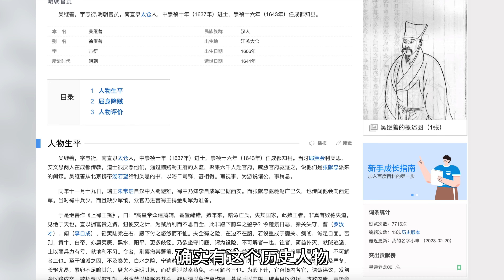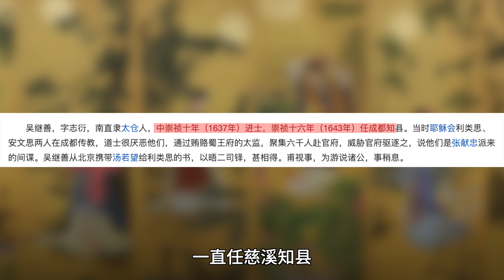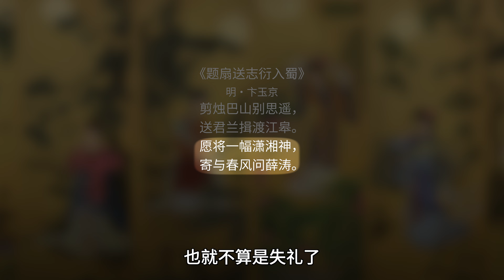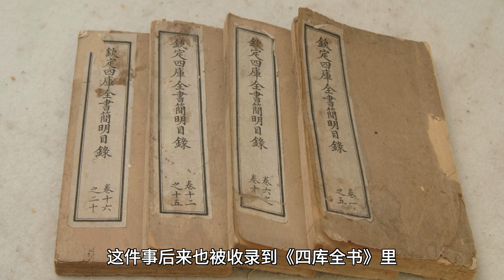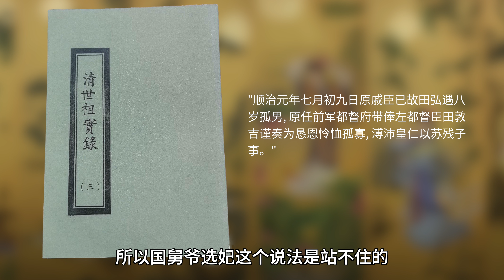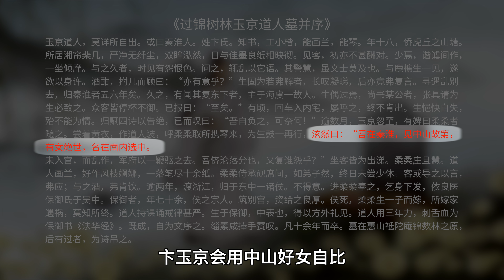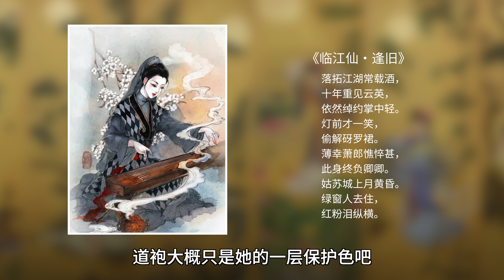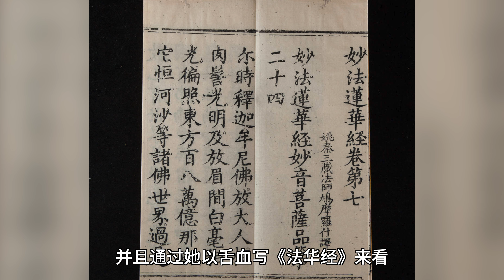《還魂傘》內涵考證（三）嚴謹歷史考證得出卞玉京、吳梅村兩人真實的過往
今天繼續刀郎老師的歌曲解讀賞析之旅。我們將開啓新專輯《彈詞話本》。來聊聊這張專輯里所展現的杏花煙雨江南。接著我們來賞析的是專輯里的第二首歌《還魂傘》。通過前兩期吳梅村的文字記錄，我們結合明史來得出卞吳二人歷史上真實的過往。